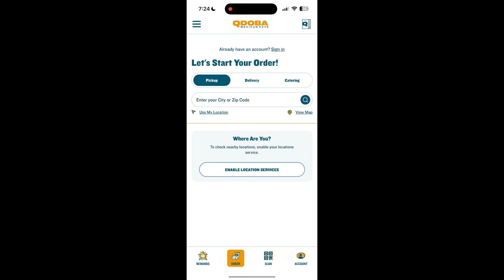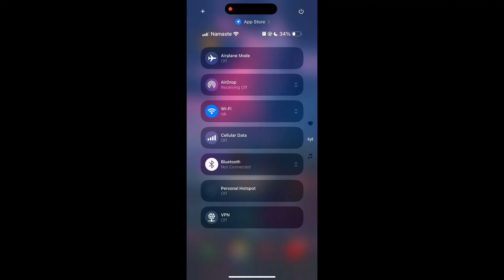How to Fix Qdoba Account Login Not Working 2024?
Having trouble logging into your Qdoba account? Don’t worry, we’re here to help! In this video, we’ll walk you through common issues and their solutions to get your Qdoba account login working again. Whether it’s a forgotten password, app glitch, or network problem, this step-by-step guide will help you resolve the issue quickly.